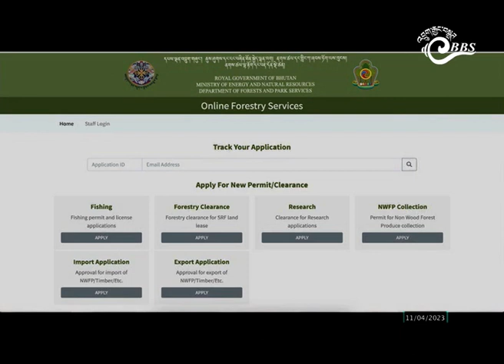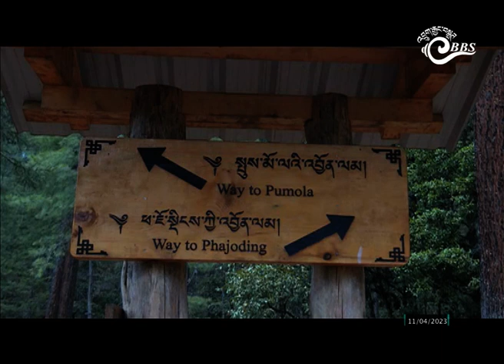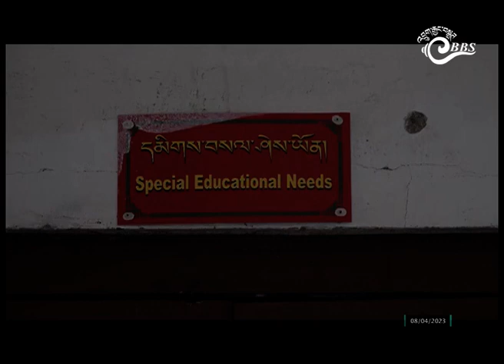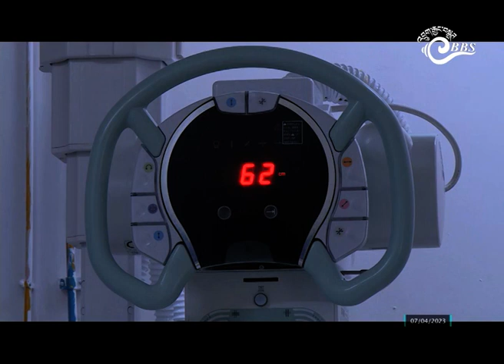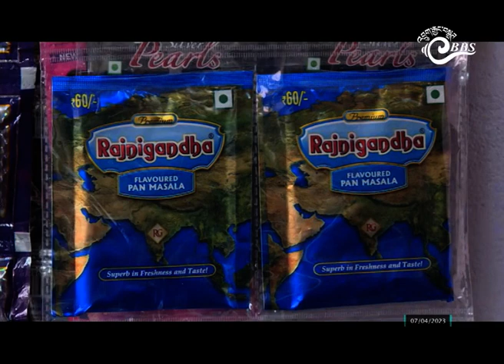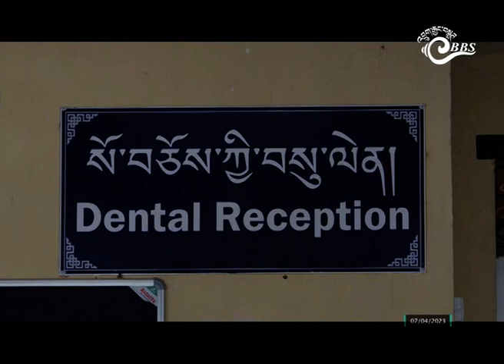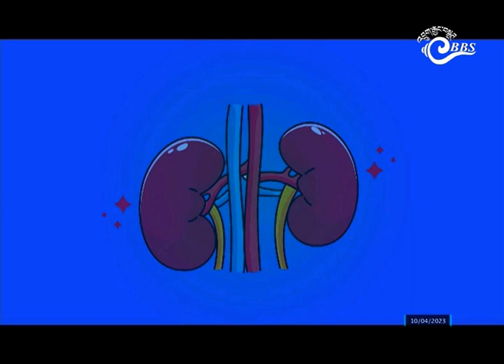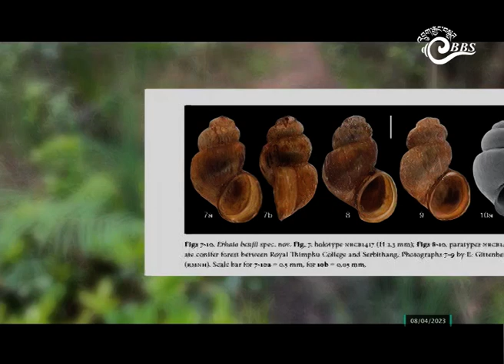Bhutan This Week (April 7- April 12, 2023)